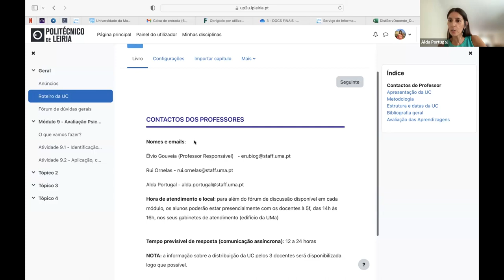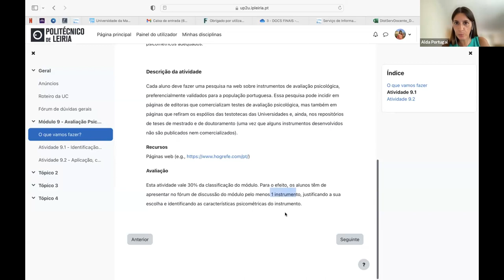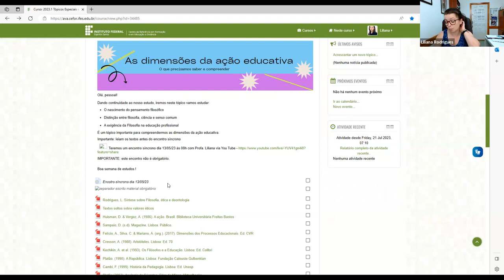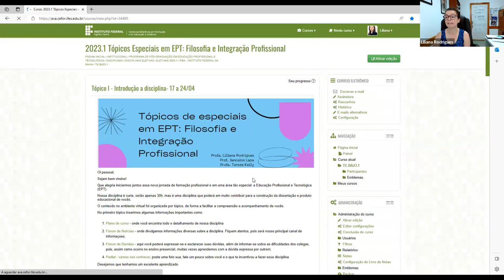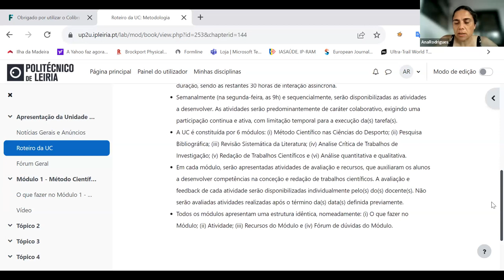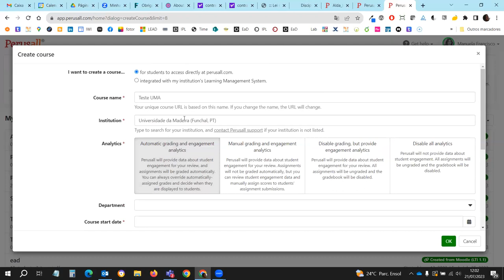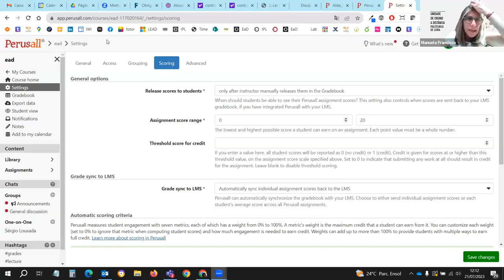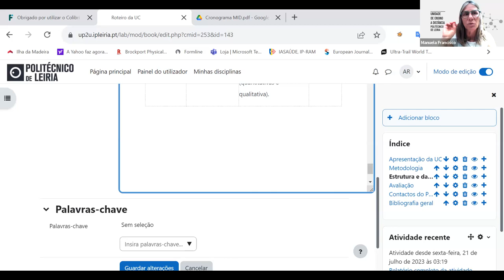5ª sessão síncrona EaD-UMA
Formação de professores EaD 2023